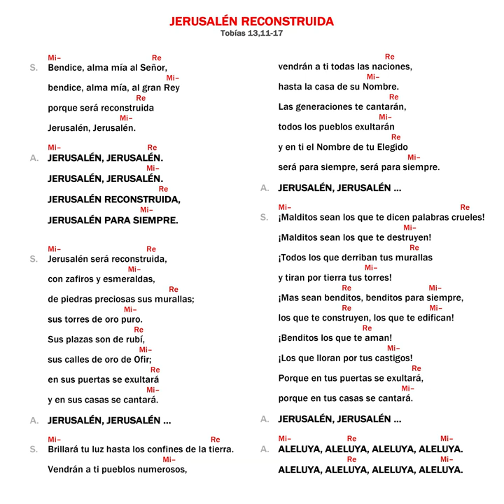Jerusalén Reconstruida camino neocatecuemenal | Kiko Arguello